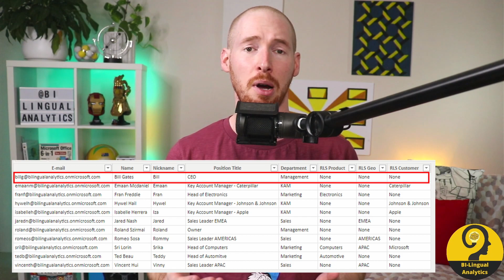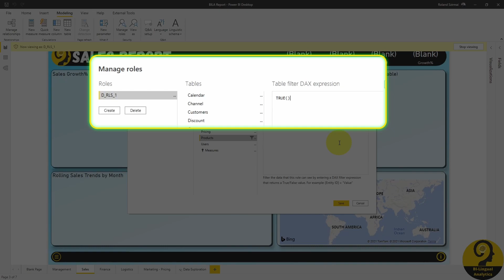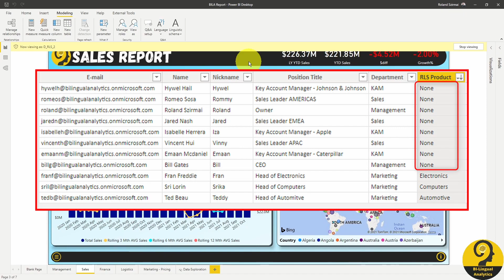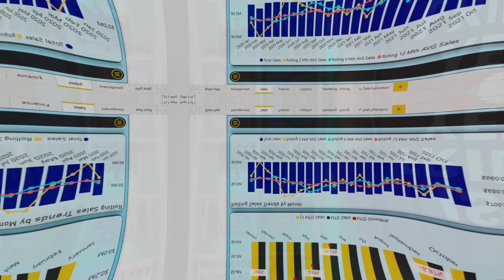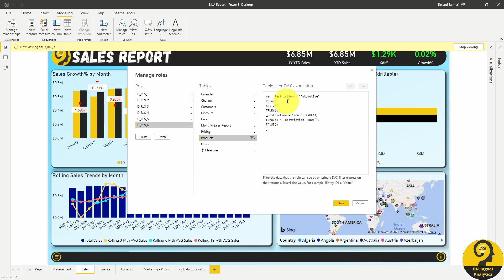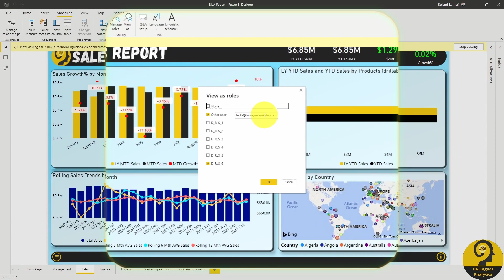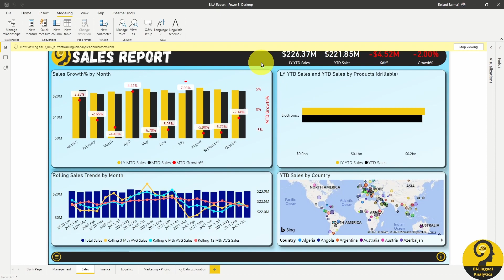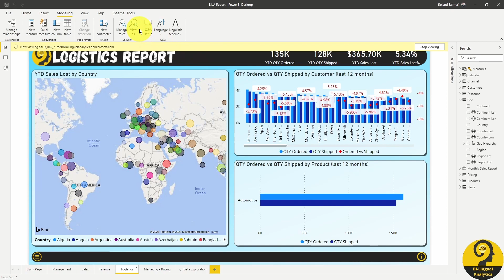Dynamic Row-level Security 🔐 - Based on Dimension Tables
Dynamic RLS provides a more flexible option in Power BI when it comes to Security Settings.
It utilizes the USERPRINCIPALNAME function to pick up who's logged in, and a bit (or a lot of) DAX logic.

I really love this setup as it helps to drive real-world security options without adding too much complexity and performance overhead to my models.

If you also want to learn how to create RLS based on any dimension tables and any number of queries, make sure to watch till the end!

Roland

💪 New videos coming every Tuesday 🤹‍♂‍
🤘 New short videos coming every Friday 👨‍🏫

How to prepare for the DA-100 Exam - My journey, learning materials & what to expect - Power BI Tips

Chapters:
00:00 Intro
00:36 Dynamic RLS
01:01 Topics Covered
01:47 Problem To Solve - Issues
02:41 Users Table
03:16 Basics
03:58 Role #1 - TRUE/FALSE
04:31 Role #2 - VARIABLE
05:08 Role #3 - Manage No Restriction
06:02 Role #4 - Combine #2 and #3
06:54 Role #5 - Optimize DAX
07:44 Quick Summary
08:21 Role #6 - Pick-Up User's Restriction
10:00 Role #7 - Optimize DAX 2
10:36 What's Next?
11:19 Role #8 - Expand The Logic
12:00 DEMO
12:30 How To Manage Dynamic RLS
13:02 DAX - Performance To Keep In Mind
13:37 Flexible Logic
13:55 HIDE Users Table !!!
14:12 Food For Thought
15:02 Summary
15:19 Question Of The Day
15:36 End

📍 – Sydney, Australia

📽 GEAR:
🎧 – BOSE QC35
🖥 – 2x ASUS VC279H
💻 – AMD Ryzen 3600, Gigabyte X570, GTX1650, G.Skill 32GB RAM